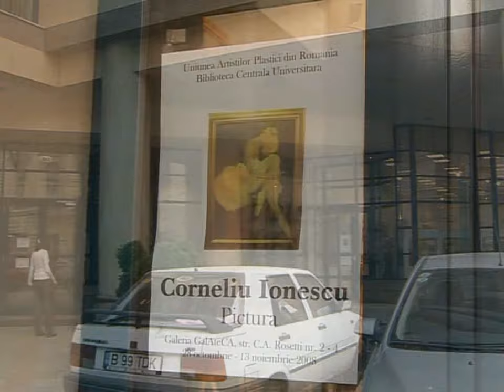2008 GALATECA EXPOZITIA